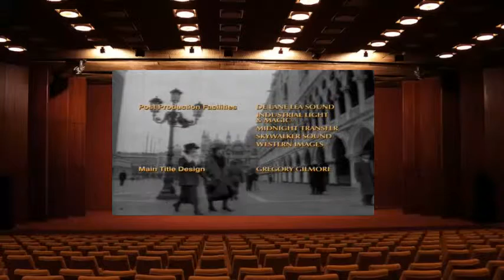The Young Indiana Jones Chronicle17 Masks Of Evil